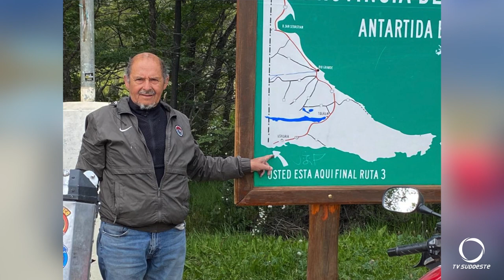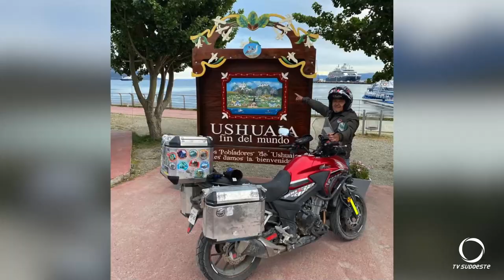Agentino que está conhecendo o mundo de moto, passa por Pato Branco